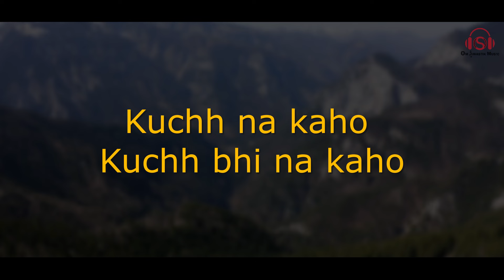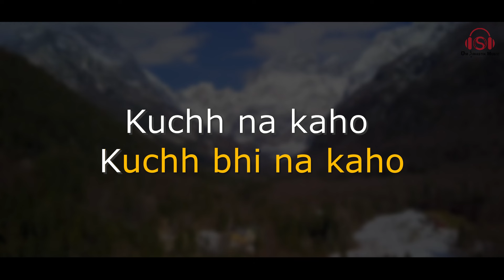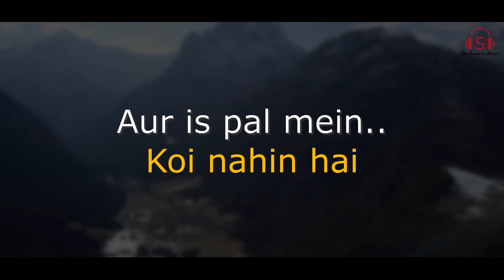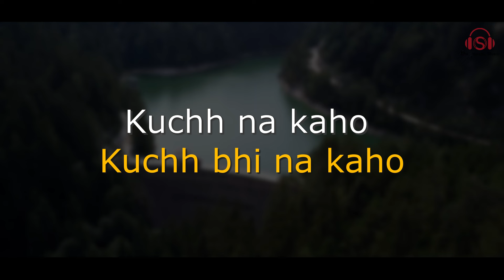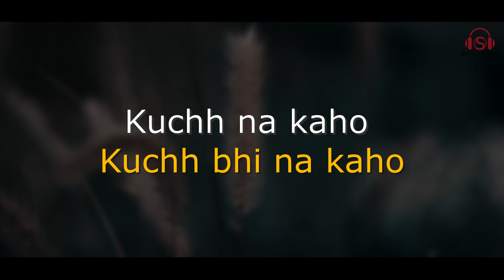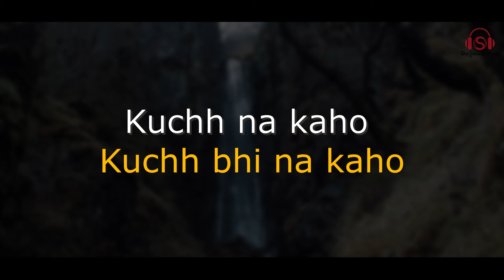KUCHH NA KAHO - KARAOKE TRACK || Unplugged | Kumar Sanu | R.D. Burman | 1942 - A love Story.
Presenting our new Karaoke Track of the song "Kuchh Na Kaho " from the movie 1942 - A love story.. 💕🎶❤️
Just play the track aur dil khol k gaao 🎙🎹🎵 ✌🏼😊
Please comment your thoughts about the track.

Music Production / Mixing & Mastering : Shreyas Kulkarni.
Our Music Production Setup :

Speakers - Yamaha HS8.

System - Macbook pro M1

Midi Keyboard - Alesis VI49

Audio Interface - Focusrite Scarlett 2i2 (3rd Gen) USB Audio interface

Speaker Stand - Hawk HMPS-001, Studio Monitor Stand Pair

Mic Stand - Powerpak MS-1001 3 Leg Boom Dual Microphone Stand

Headphones - Sennheiser Professional Audio HD 200 PRO